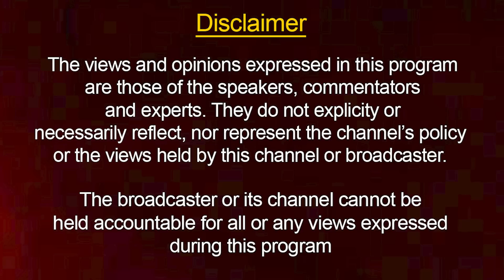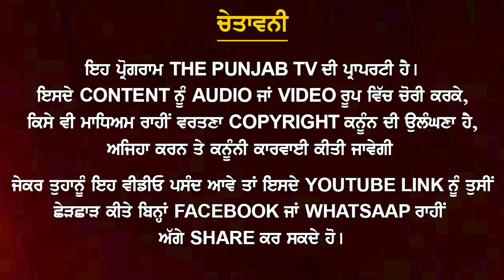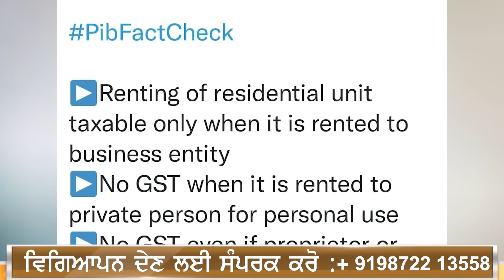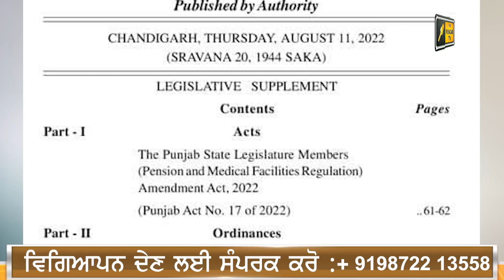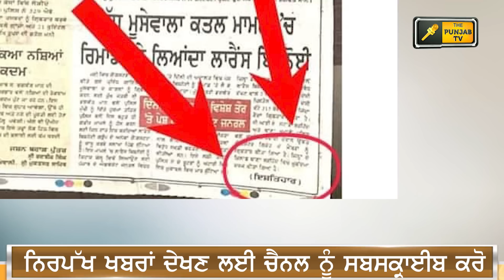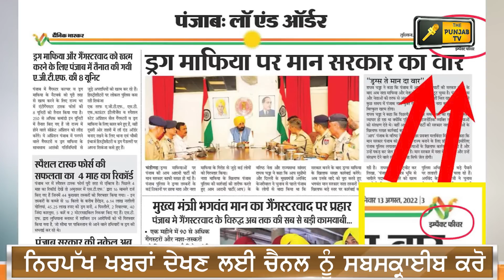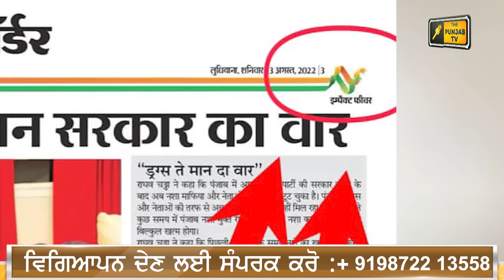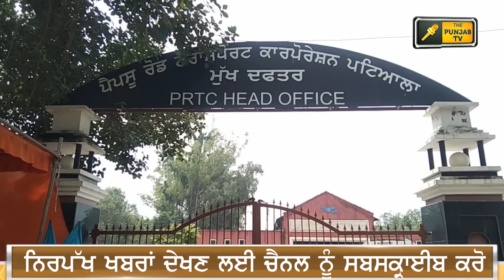ਪੰਜਾਬੀ ਖ਼ਬਰਾਂ | Punjabi News | Punjabi Prime Time | Bhagwant Mann | Judge Singh Chahal | 13 Aug 2022